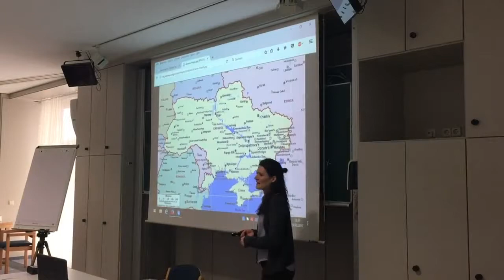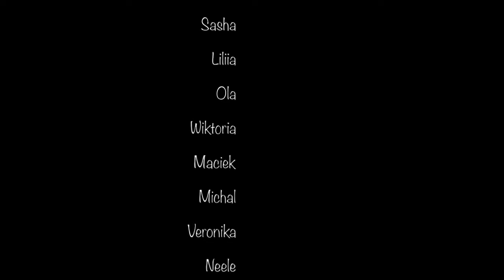Flucht und Migration: Angekommen und angenommen in Europa? Film 5: Migration in der Ukraine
Insgesamt 52 junge Erwachsene aus Deutschland, Polen und der Ukraine kamen vom 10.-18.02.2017 in der Europäischen Akademie Otzenhausen zusammen, um gemeinsam mit Menschen mit Migrationshintergrund über die Themen Flucht und Migration zu diskutieren. Während des Seminars produzierten die Teilnehmenden insgesamt fünf Videos zum Seminarthema, welche sie Abgeordneten im Saarländischen Landtag präsentierten.
In diesem Video befassen sich die Teilnehmenden mit der Spaltung der Ukraine und damit einhergehender Migration und Flucht.